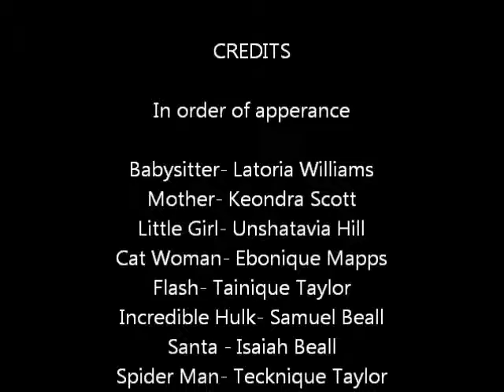A Super Christmas Or Nah? Part 5 (The End)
Praise Overflow Productions Rendition of A Super Christmas!